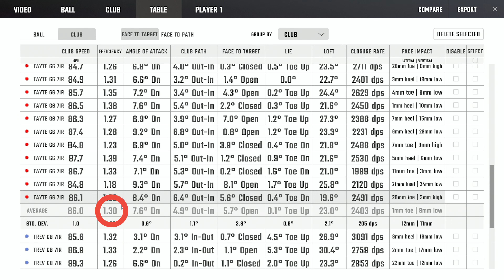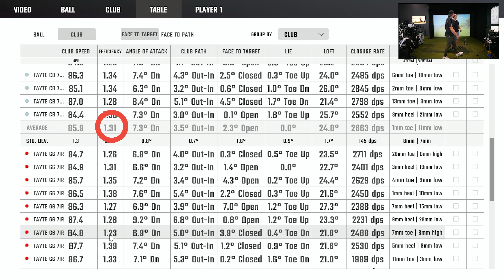PXG 0311 GEN 6 VS 0317 CB(what is the best iron pxg makes?)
Videos mentioned :
PXG sent us to their showroom to test their new 0317 CB!! (Are they better then GEN 6?)
NEW PXG GEN 6 iron and driver Review!!! ( GEN 5 VS. GEN 6 is pxg coming out with new irons?
⏲️ TIME STAMPS ⏲️

0:00 - 6:12 : Intro/Overview
6:13 : Gen 6 sim
11:24 : Cavity back sim
14:22 : Data/Outro
Sony A7III (Paid Link)
DJI Ronin-SC Pro Combo (Paid Link)

Join Trevor and Tayte as they go head-to-head, pitting the PXG Gen 6 irons against the cavity back irons. With both clubs being exceptional options, it's understandable if you find it challenging to decide which set is right for you. In this video, they put each club to the test, measuring their smash power on the Pebble Beach simulator. In a world saturated with numerous golf products, we aim to simplify your decision-making process through our videos, helping you find the perfect fit.

Facebook: Embers Fireplaces and Outdoor Living

Embers Living
7705 W 108th Ave